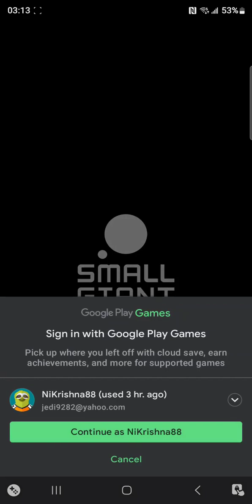silent Puzzle Combat Tournament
Day 4
your mother is a whore
buff booster
3 star
no yellows